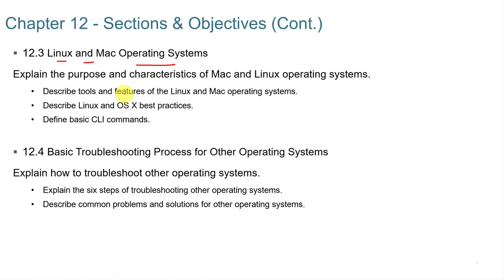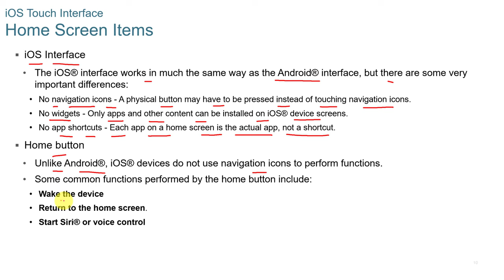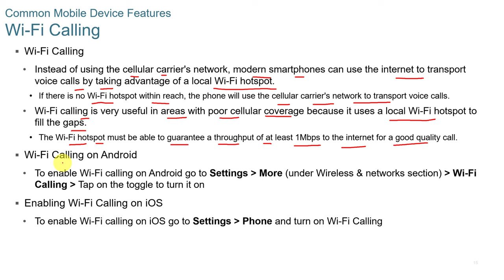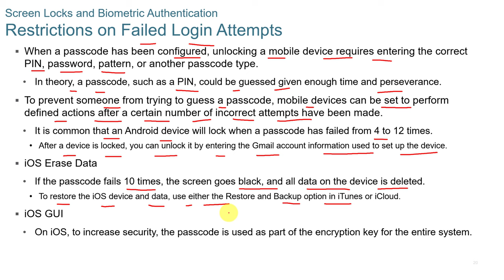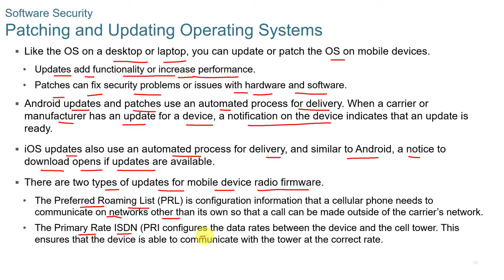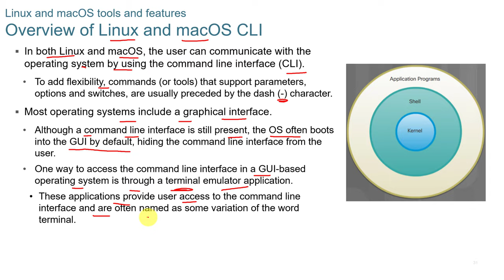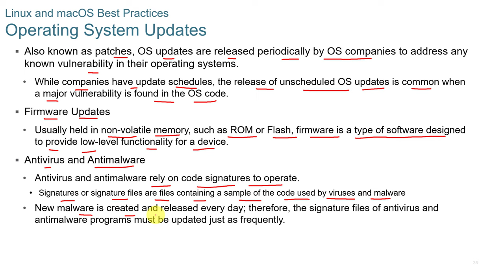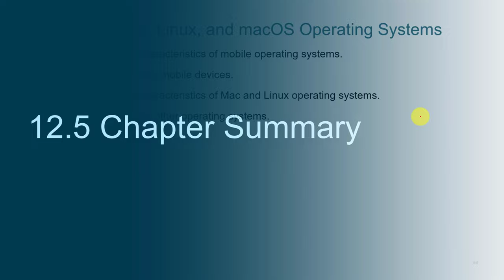NETACAD IT Essentials 7.0, ✔️ Chapter 12: Mobile, Linux, and macOS Operating Systems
This video is to accompany the Cisco Netacad IT Essentials 7.0 course.

The IT Essentials (ITE) course introduces students to the fundamentals of computer hardware and software, mobile devices, security and networking concepts, and the responsibilities of an IT professional. The latest release includes mobile devices, Linux, and client side virtualization, as well as expanded information about Microsoft Windows operating systems, security, networking, and troubleshooting.

I am not able to provide a copy of the packet tracer files or power point files to the public. You can contact your instructor in the NETACAD course for a copy.

I have been teaching information technology and business subjects in higher education since 2004. I love technology and gaming. Served 10 years in the United States Marine Corps. All comments are my personal opinion and do not reflect the views of anyone that employees me or is in contract with me.